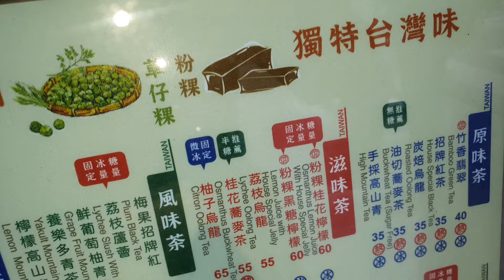第一次買一沐日【粉粿奶茶】口感如何